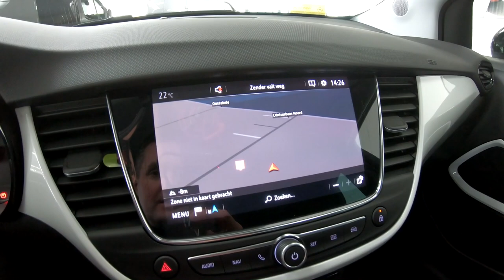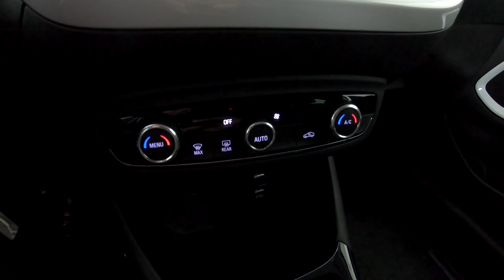Alles over de Opel Crossland X Edition 2020! - Uitleg video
In deze video leggen wij u alles uit over de Opel Crossland X, in de speciale Edition 2020 uitvoering. Wat is de standaarduitrusting, welke opties en mogelijkheden zijn er? Je ziet het in deze video!

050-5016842